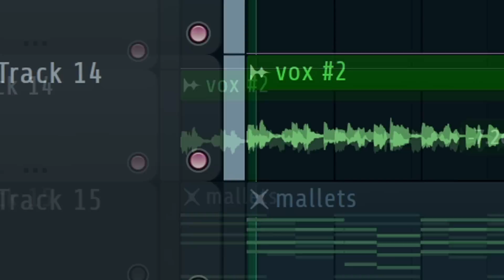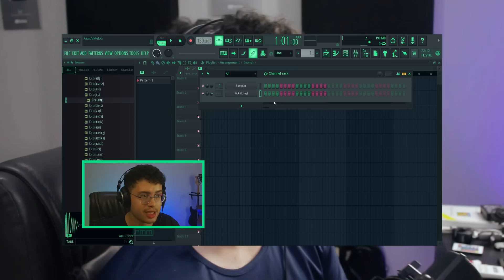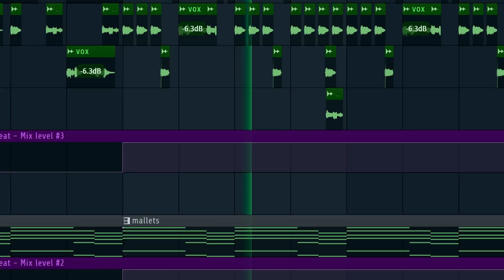COMO FAZER UM BEAT ESTILO ICE SPICE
ice spice responde o zap lá linda

› ESCOLA O MÚSICO DO FUTURO
Quer aprender a produzir? Conheça mais sobre minha escola de produção musical O Músico do Futuro, treinadores reconhecidos pelo FL Studio:

Capítulos:
0:00 - ice spice
0:12 - jersey club, drill e samples
0:45 - a melhor piada ja feita
1:04 - sampleadas e harmonia
1:33 - drill
2:18 - jersey club
3:24 - oh ieeeeis
4:04 - resultado do ice eu te pego
5:10 - sabado na balada